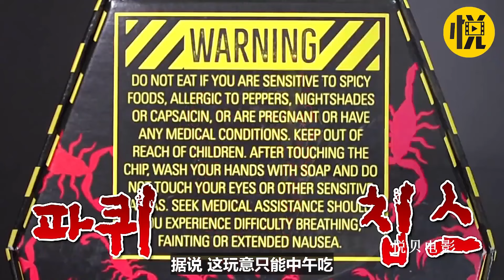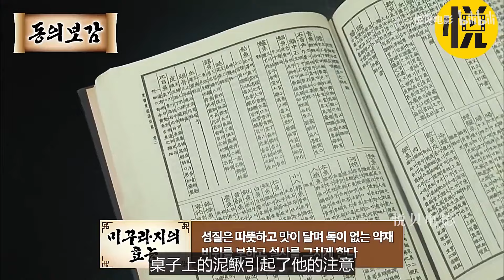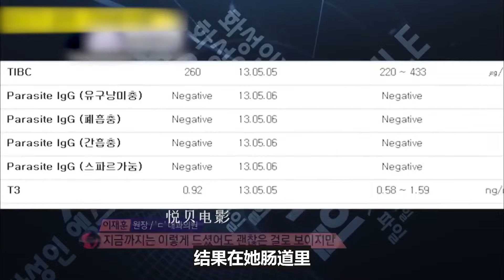小伙每天买菜却从来不吃，转身就变成蔬菜乐器，同事看到都赞叹不已【悦贝电影】